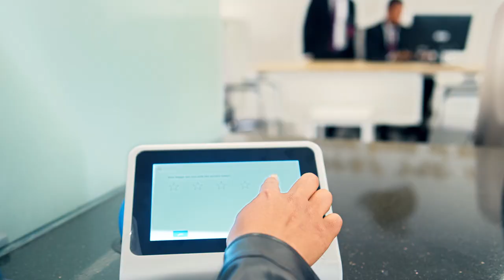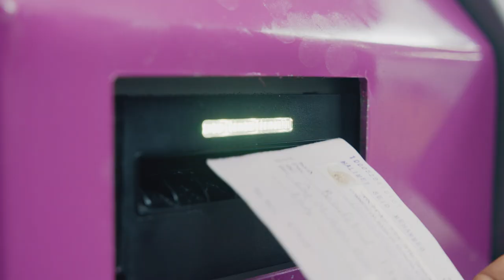CBE Abiy Branch